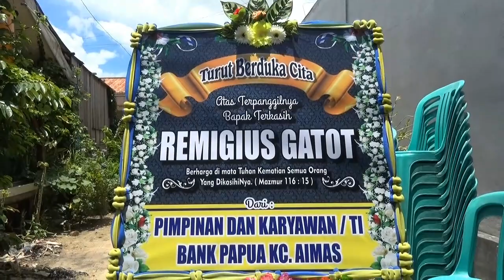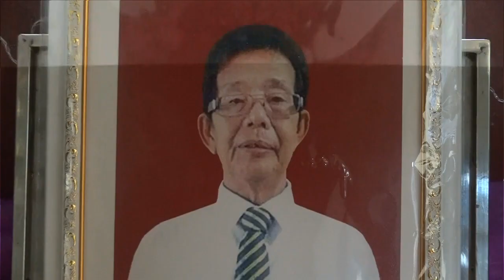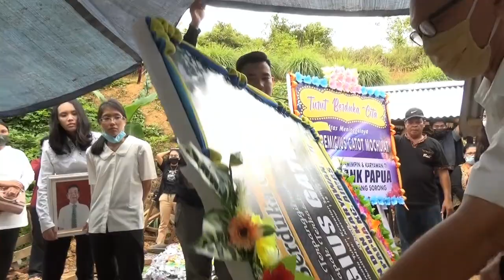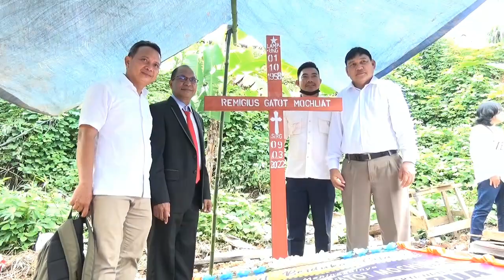PEMAKAMAN ALM. BPK. REMIGIUS GATOT MOCHLIAT